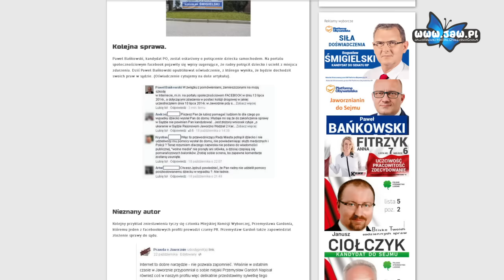Paweł Bańkowski prawomocnie uniewinniony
W ubiegłym roku Paweł Bańkowski był uczestnikiem zdarzenia drogowego, w którym został poszkodowany przez jadącego nieprawidłowo nastoletniego rowerzystę. Wówczas na portalu internetowym jaw.pl pojawiły się nawet wpisy zarzucające radnemu nie udzielenie pomocy nastolatkowi i ucieczkę z miejsca zdarzenia. Tymczasem Paweł Bańkowski postanowił walczyć o swoje prawa w sądzie z ojcem dziecka.

Po zdarzeniu policja skierowała sprawę do sądu. W grudniu Paweł Bańkowski otrzymał wyrok nakazowy, nieprawomocny, od którego się odwołał. W toku postępowania sąd wykazał, że radny nie jest niczemu winien i tak naprawdę ewentualną winą należałoby obarczyć ojca dziecka, który jak jest napisane w wyroku, nie tylko nie pojechał z synem do szpitala celem udzielenia mu pomocy, a wsiadł do samochodu z policjantami, objeżdżając sąsiednie ulice, aby udowodnić, że radny Bańkowski złamał przepisy. Tymczasem dziecko czekało na miejscu zdarzenia i nikt nie udzielał mu pomocy medycznej. Sąd uznał, że Paweł Bańkowski jest niewinny. Wyrok uprawomocnił się w sierpniu tego roku.